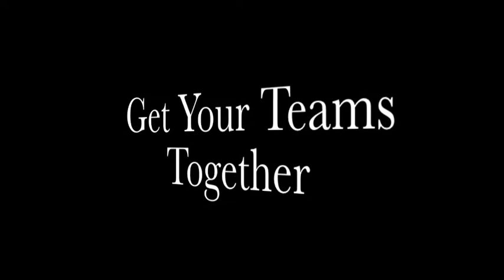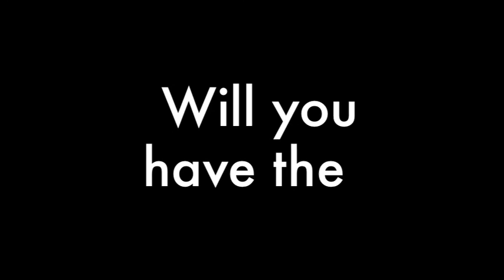Dodge Ball Centennial 2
Part for the upcoming tournament. The Scenes from this video were taken from the television show, "Freaks and Geeks"